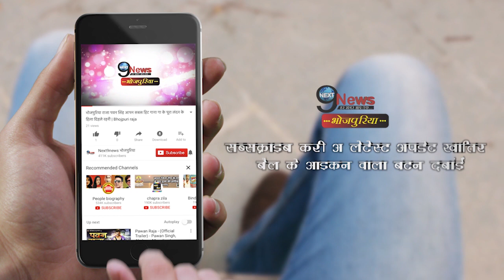अक्षरा और आम्रपाली के साथ जमकर नाचते नज़र आये खेसारी और पवन, देखें वीडियो | Bhojpuri Stars Dance